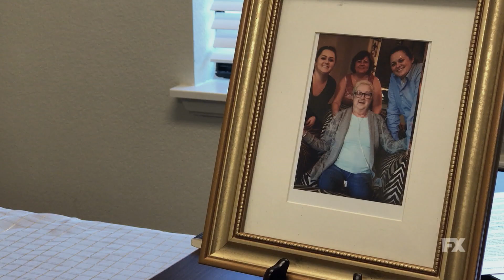AKA Jane Roe | First Look | FX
No one knew Norma McCorvey's story. Now hear her deathbed confession. Get a First Look at the new FX documentary film, AKA Jane Roe.

AKA Jane Roe is a portrait of Norma McCorvey, the “Jane Roe” whose unwanted pregnancy led to the 1973 case that legalized abortion nationwide, Roe v. Wade. Considered too divisive and unpredictable by many in the pro-choice movement, McCorvey stunned the world in 1995 when she switched sides to crusade against her own case, as an anti-abortion firebrand.